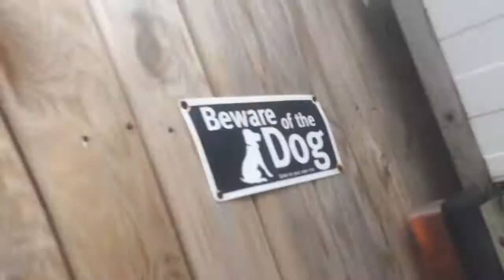HURRICANE IS NOW HERE